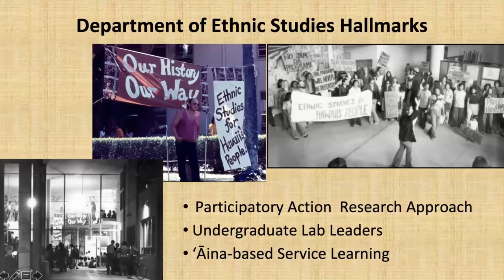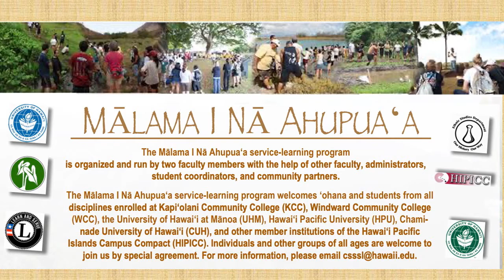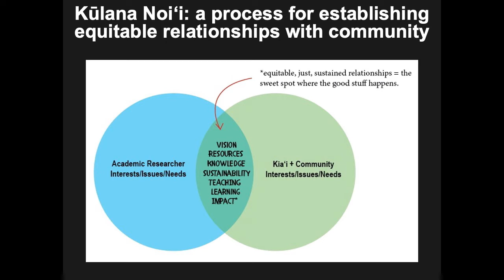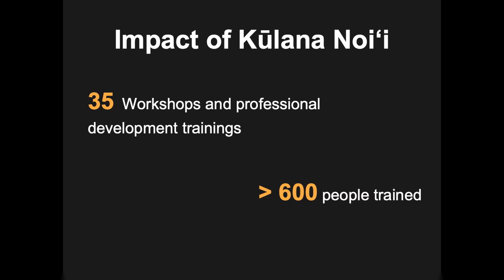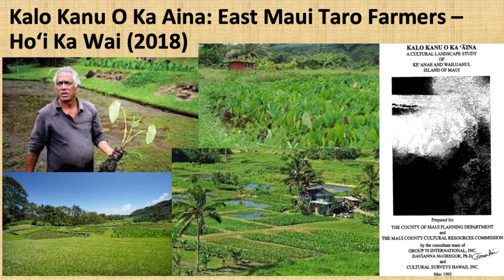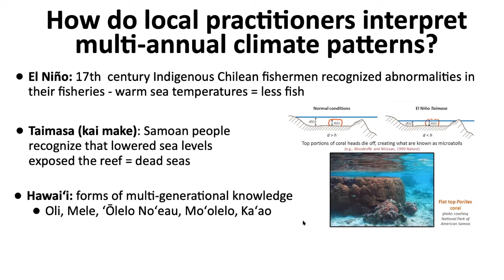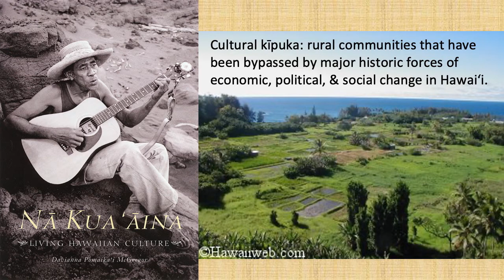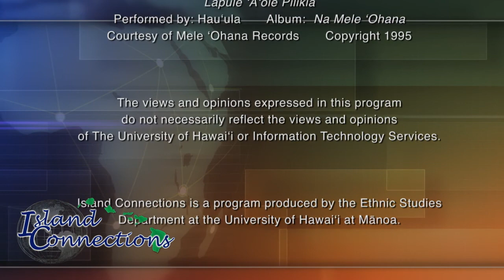Island Connections: Mother and Daughter in Academe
UHManoaEthnicStudies

Host: Ibrahim Aoudé - Professor, Department of Ethnic Studies, University of Hawaiʻi at Mānoa

The program featured Davianna McGregor and Rosie Alegado, mother and daughter professors at the UHM. The guests discussed their work at the Department of Ethnic Studies and in the School of Ocean and Earth Studies and Technology respectively. The focus was on the intersection between the social sciences and the natural sciences and how both areas can collaborate to solve societal problems.

Guest(s):
• Davianna Pomaika'i McGregor, Professor of Ethnic Studies and Director of Center for Oral History - UH Mānoa
• Rosie Alegado, Associate Professor of Oceanography - UH Mānoa